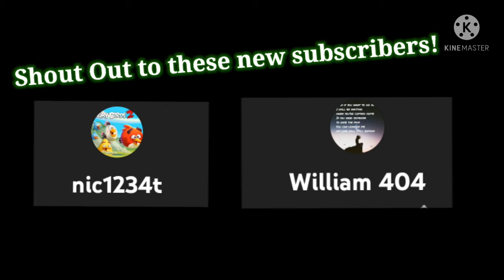More IbisPaint X Creations (×8)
I have more art to show you wonderful people!
And Happy (Late) Birthday to Cars Ignite 95! Wish him a happy (late) birthday, here is his channel:

Over The Cobalt - Rovio Entertainment